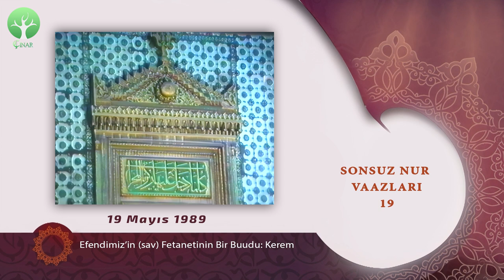Efendimiz’in Fetanetinin İki Buudu: Kerem ve Tevazu | Sonsuz Nur Vaazları 19 | M. Fethullah Gülen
𝐄𝐟𝐞𝐧𝐝𝐢𝐦𝐢𝐳’𝐢𝐧 (𝐬𝐚𝐯) 𝐅𝐞𝐭𝐚𝐧𝐞𝐭𝐢𝐧𝐢𝐧 𝐈̇𝐤𝐢 𝐁𝐮𝐮𝐝𝐮:
𝐊𝐞𝐫𝐞𝐦 𝐯𝐞 𝐓𝐞𝐯𝐚𝐳𝐮
19 Mayıs 1989 - Valide-i Cedid Camii
ÖZET:
Fetanetin diğer iki buudu: Kerem ve Tevazu
Fetanetin bir buudu olan hilm dersinin kısa bir özeti…
1- Efendimiz’in (sav) Fetanetinin Bir Buudu: Kerem (İyilik Severliği)
- O isteseydi dünyanın en zengin insanı olurdu
- O (sav) insanların en güzeliydi.
- O (sav) insanların en cömertiydi.
- O (sav) insanların en cesaretlisiydi.
- Cömert insan Allah’a yakındır, insanlara yakındır ve cennete de yakındır. Cimri insan Allah’tan uzak, insanlardan uzak, cennetten uzak ve cehenneme yakındır… hadisinin izahı…
- Efendimiz (sav) Allah’ın kendisine ihsan ettiği serveti, keremle kalplere girmek için sarfetmişti.
2- Efendimiz’in (sav) Fetanetinin Bir Buudu: Tevazu
- Büyüklerde büyüklüğün emaresi tevazu ve mahviyettir, küçüklüğün emaresi de tekebbürdür.
- Efendimiz’in (sav) umre için izin isteyen Hz. Ömer’den dua talep etmesi…
- Efendimiz’in (sav) melik bir peygamber mi, kul bir peygamber mi olmak istersin? Soruş karşısında verdiği cevap.
- O’nun en büyük payesi kul olmasıdır.
Şemail-i Nebeviyenin kısa bir şerhi…